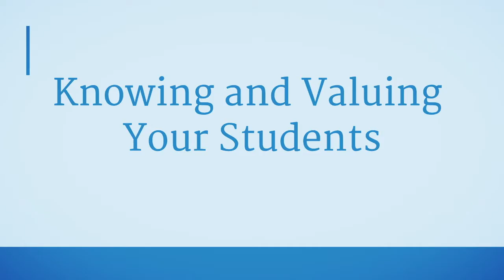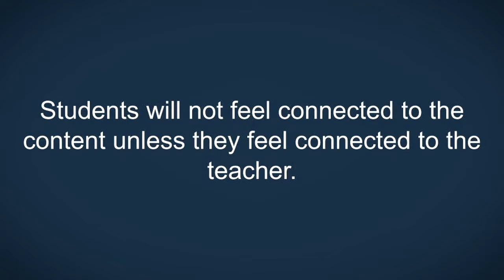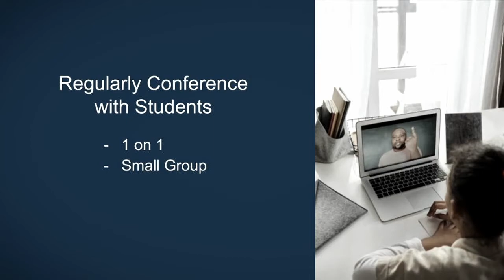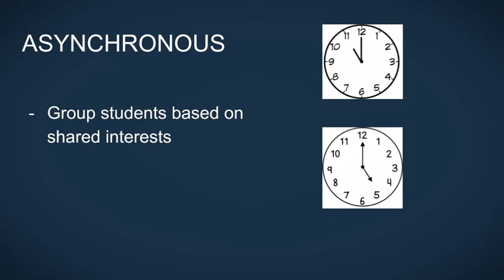TESS in a Virtual World: Knowing and Valuing Your Students